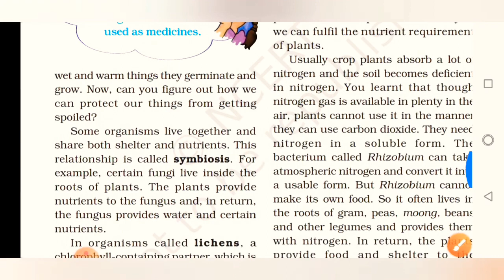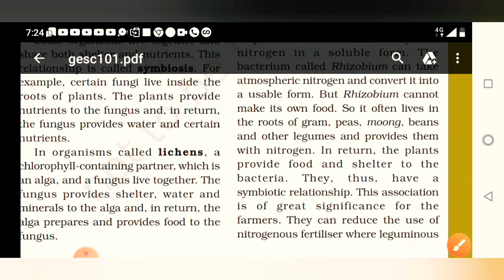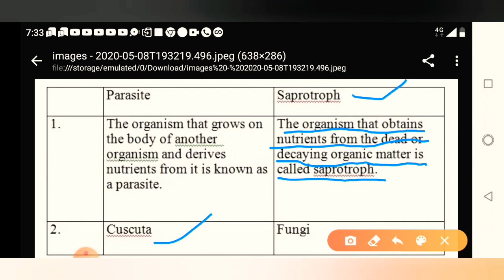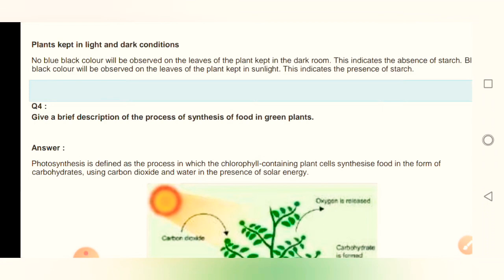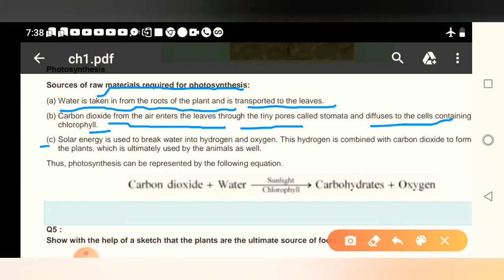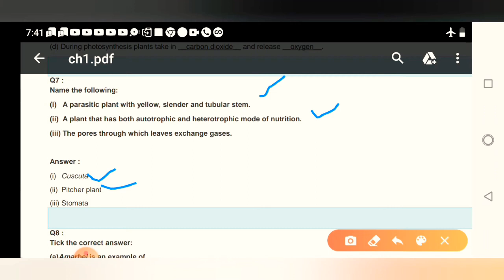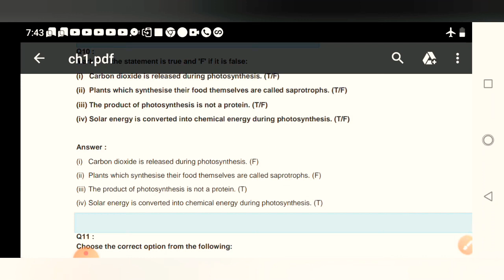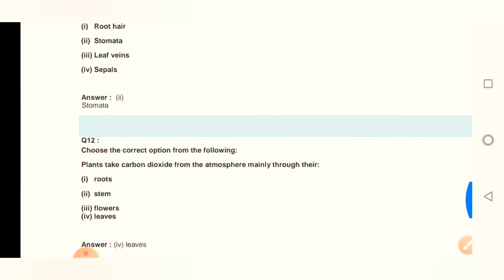by govindabasval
We are discussing questions answers of chapter 1